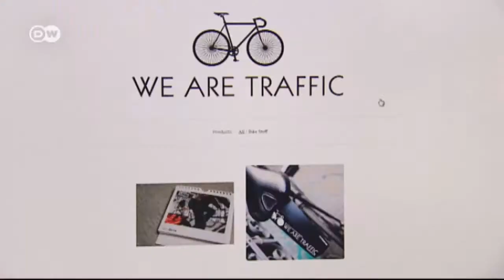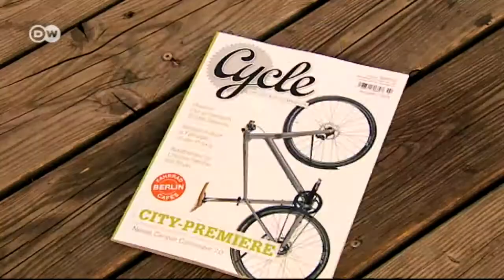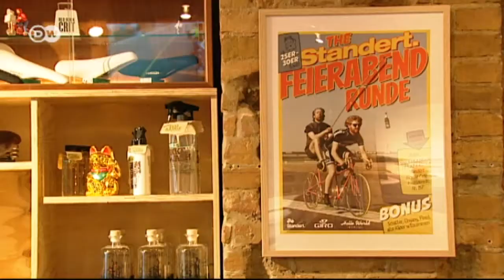El placer de pedalear | Euromaxx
El número de ciclistas en las metrópolis europeas crece de año en año. La bicicleta dejó de ser un simple vehículo para convertirse en un estilo de vida. En nuestra serie semanal les presentamos las nuevas tendencias y les mostramos el desarrollo de esta nueva cultura urbana.